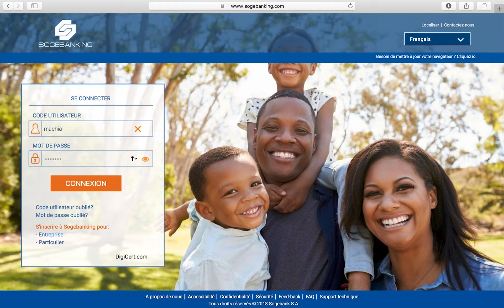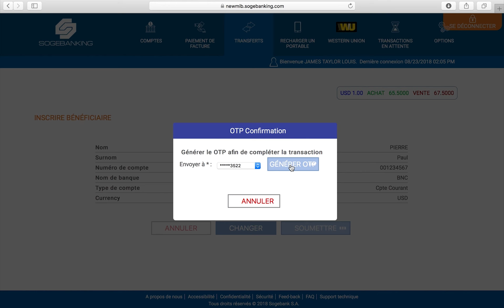SPIH / Transfert interbancaire- Comment ajouter un bénéficiaire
Ce tutoriel permettra à un utilisateur de notre plateforme de transaction en ligne de savoir comment ajouter un bénéficiaire de transfert de fond, client d'une banque domiciliée en Haiti.

***Le SPIH est un système mis en place par la BRH permettant de réaliser des transferts de fonds entre clients de divers banques locales.